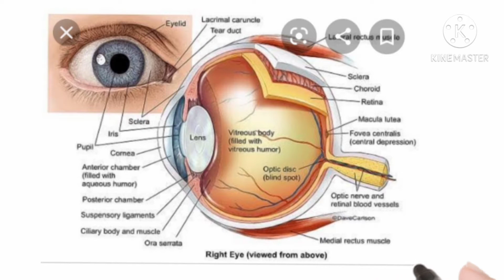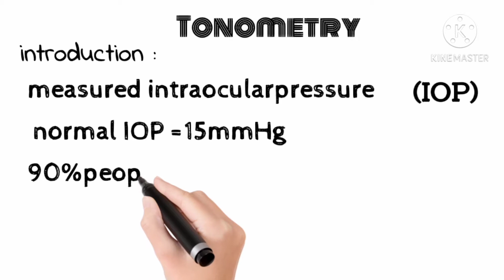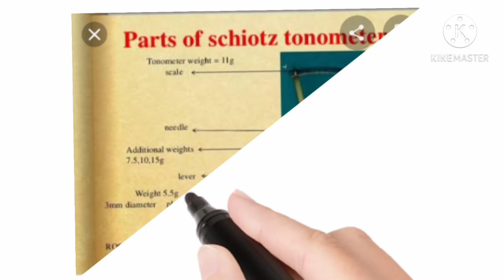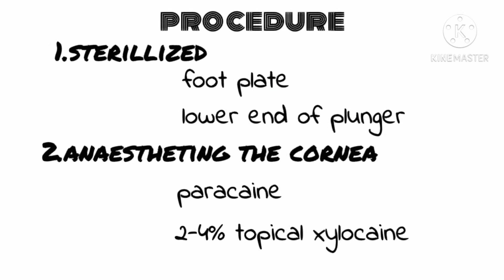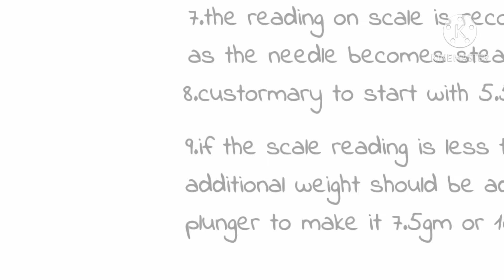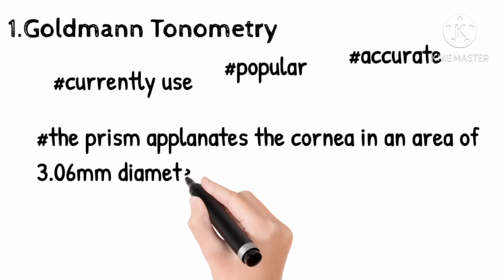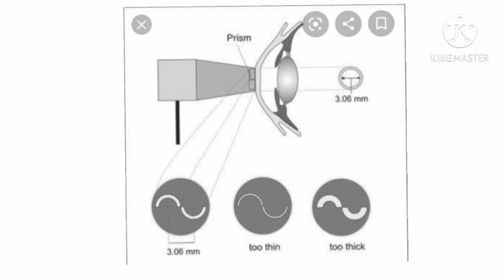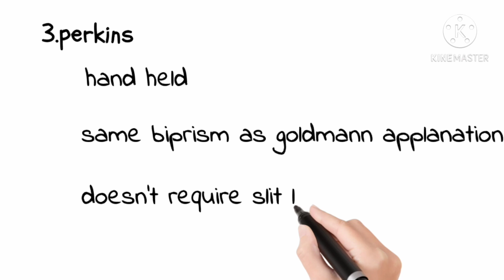Tonometer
Pidicha one like
Thavaru iruntha thiruththukka comment pannunga
Unga frds  kaththukka nenacha share pannunga
keratometer in tamil
tonometer in tamilUltrasonography
A scan. Uses
B scan. UsesPidicha one like